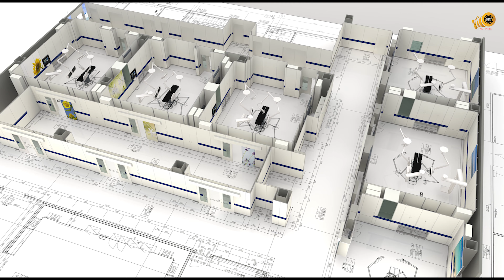कोरोनाको उपचार नगर्ने निजी अस्पताललाई कारबाही गरिने